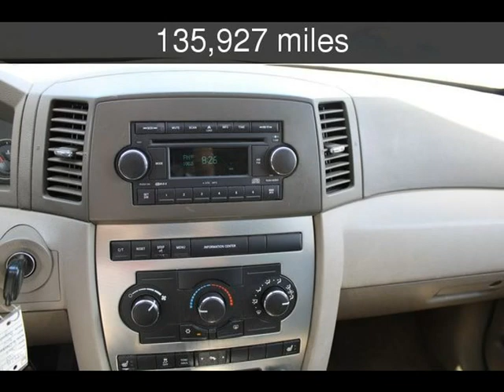2007 Jeep Grand Cherokee Laredo Used Cars - Mableton,GA - 2019-09-19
See more details about this used car This 2007 Jeep Grand Cherokee Laredo with 135,927 miles is for sale at Auto Deals.